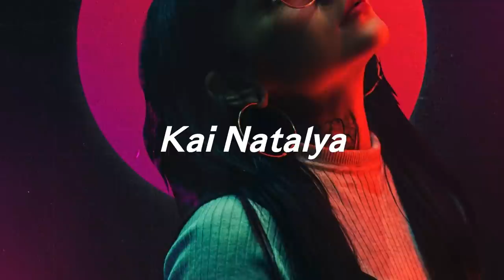JIMMY SNOW is a BAD FRIEND ( I’m mad FOR Rachel Oates)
Hola Chulas!!! Follow me if you wanna see what kind of heinous behavior I engage in next!

TW: @jesusxcraves_
OF: @revelati_xns

About Kai Natalya

Hi, I’m Kai! I am a 24 non-binary, Latina/Latinx creator based in the south west.

If you like me please consider subbing to this channel before leaving today!

Love ya. Chula!!